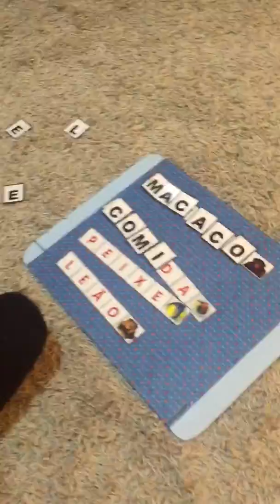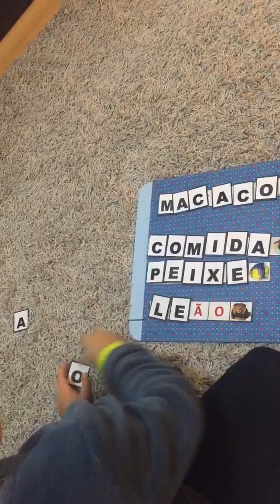Autismo-alfabetizando em casa 2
Meu Bem Azul